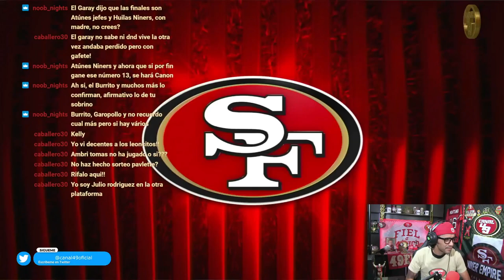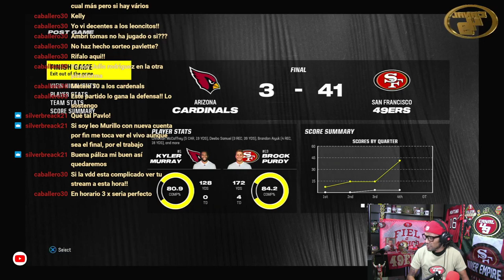49ERS vs CARDINALS | Week 4 | MADDEN 24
Mi pronóstico del juego SF at ARZ

GO NINERS!!!